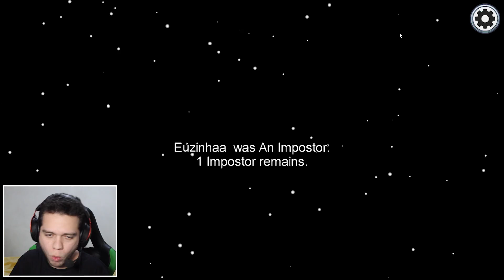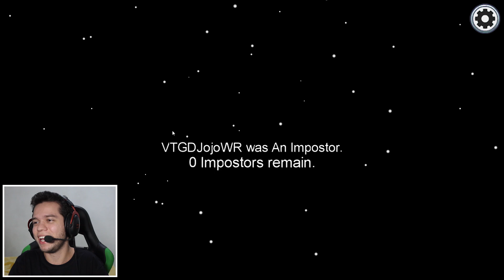IMPOSTOR DUAS VEZES MAS ALGO DEU ERRADO - AMONG US